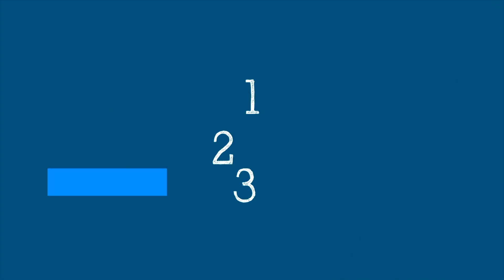WHO’s Science in 5 on COVID-19: Post COVID-19 condition - 30 July 2021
Science in 5 series - Episode #47 / If you have recovered from COVID-19 but are still experiencing certain symptoms you could have post COVID-19 condition or "long COVID". What are these symptoms? How long do they last and are there any treatment options? Dr Janet Diaz explains in Science in 5.